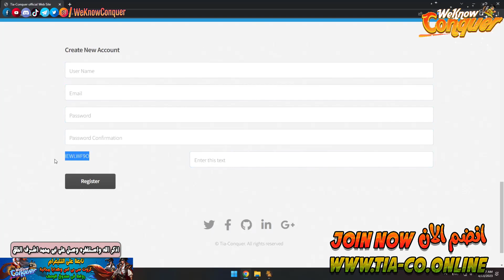مين فاكر Snow و Dragon و Spook بتوع زمان ؟ سيرفر تهيس TIA رجع بالقديم كله 2023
جوائز يوميا تابعنا بأستمرار وهتستقيد باذن الله :-
لو على تسأل عن اى حاجة يبقى جروب تليغرام للشات :
لو عايز تبيع وتشترى يبقى جروب الماركت على تليغرام :
شاهد ايضاً المزيد من الفيديوهات :-
تحديث جديد قادم ! تفتكر هيبقى خاص بـ اي ؟ اكتب فى التعليقات وقولنا - كونكر اون لاين 2023
شرح ايفنت Fortune Forest  - اكسب استونات +5 وبرفيكشن وهدايا كتير جداً مجاناً - كونكر اون لاين 2023
شرح ايفنت Trick Maze - اكسب جرمنت وجناح وهدايا كتير مجاناً - اقوى ايفنت فى كونكر اون لاين 2023
30 يوم من الهدايا الرائعة - شرح ايفنت الكارت الشهرى من جديد March Month Card - كونكر اون لاين 2023
شرح ايفنت Have Fun in Fishing وشوب الجوائز المميز  وهدايا كتير جدا مجاناً - كونكر اونلا ين 2023
شرح ايفنت وكيفية تسجيل فى اقوى حرب للدراجون ورير CF Dragon Warrior Class PK - كونكر اون لاين 2023
جرمنات جديدة ومختلفة للعبة Tekken و Spider Man 😮 - فى اقوى سيرفر كلاسيك Dragon Conquer - العب دلوقتى